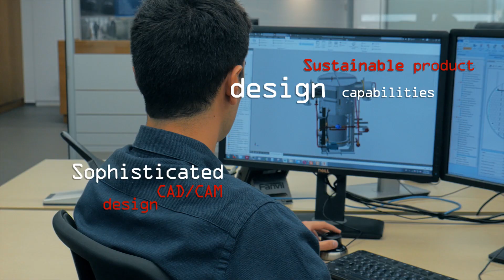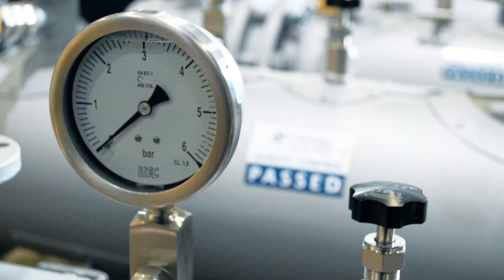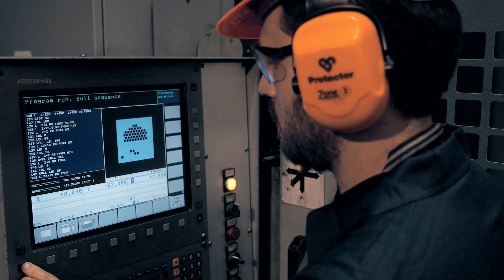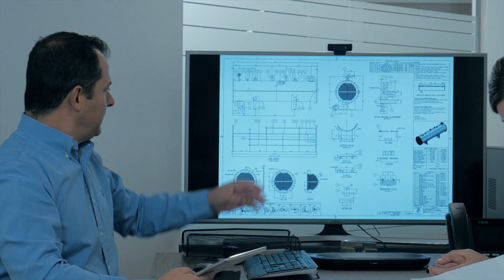FARAD - Heat Exchangers / Corporate video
Manufacturing since 1979.

Headquartered in Piraeus, Greece, FARAD SA Heat Exchangers, design and manufacture high quality marine and industrial tubular heat exchangers since 1979, serving domestic and international markets.The company’s mission is to always exceed client expectations in offering highest quality tubular heat exchangers. It is backed by an all-round, customer-centered flexible approach with outstanding service, lifetime support, ensuring best value at competitive prices.

Our customers rely on a trusted record of a large number of successfully completed tubular heat exchanger projects, spanning over three decades of professionalism and expertise.

In order to meet clients’ individual needs, FARAD SA Heat Exchangers, present a wide range of products in every tubular heat exchanger category: turbo-charged Air Coolers, Steam-Dump Condensers, Marine Gas Oil (MGO) Cooling Units, Heaters, Electric Heaters, Oil Coolers, Water Coolers, Freon Evaporators and Condensers, approved by all leading marine classification societies.

Setting highest standards for our staff, associates and our European raw material vendors, while employing state-of-the-art technology and know-how, we proudly say we can meet any technical challenge. And it is no accident as our company operates under a continuous, improving quality management system–ISO 9001:2008, by BV.
For enquiries of any type of tubular heat exchanger, we are happy to serve and recommend the appropriate application.